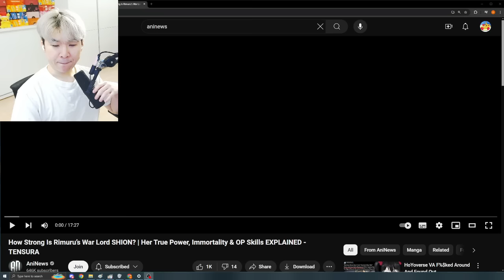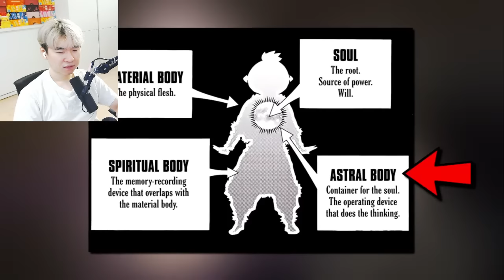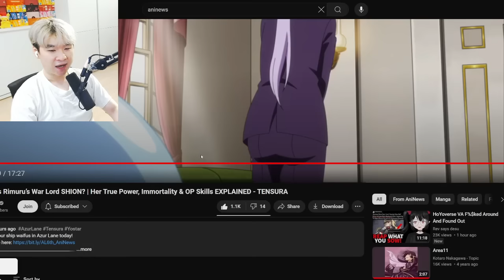How Strong Is Rimuru’s War Lord SHION? - Reacting to AniNews